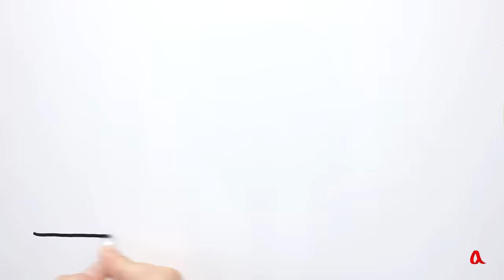Игрушечное судно на воздушной подушке ● 1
Игрушечное судно на воздушной подушке из компакт-диска и воздушного шарика парит над плоской поверхностью за счёт повышенного давления, которое создаётся под его днищем на периферии — и одновременно притягивается к этой же поверхности за счёт пониженного давления, возникающего за счёт эффекта Бернулли в центральной части диска